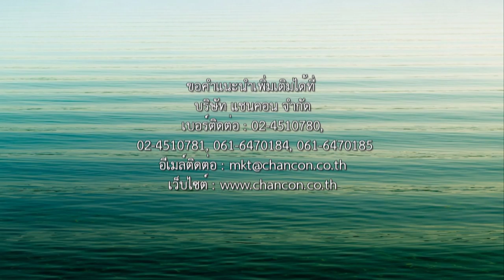Lighting Aquarium Panel Air Egg Crate Grating อุปกรณ์ตกแต่งตู้เลี้ยงปลาสวยงาม ระบายอากาศ